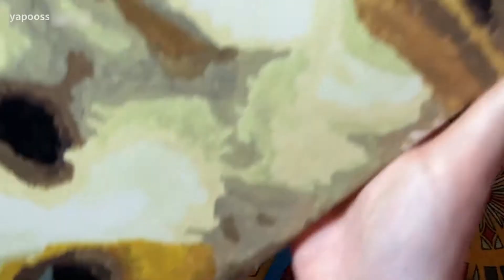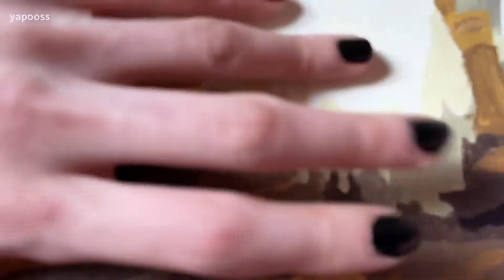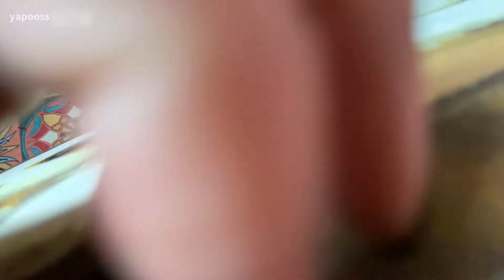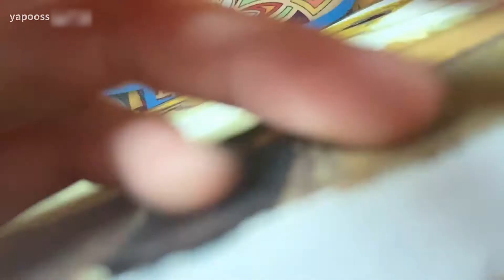Knock scratching oil painting ✨✨✨丨 ASMR scratch knock 🎀🎀🎀scratch canvastrigger sound 🎈🎈🎈【yapooss】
Knock scratching oil painting ✨✨✨

hello everyone
Help improve concentration
Helps sleep and relieves your tension
ASMR can give you a tactile feeling of being cared for

Knock scratching oil painting ✨✨✨丨 ASMR scratch knock 🎀🎀🎀scratch canvastrigger sound 🎈🎈🎈sleep【yapooss】